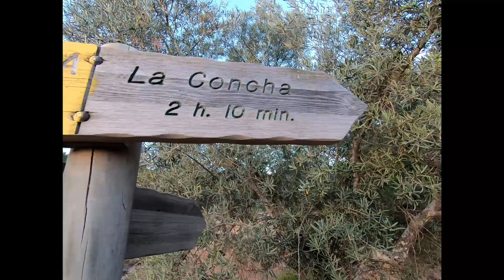Climbing La Concha Marbella (Dutch)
La Concha voor Marbella, is als de Tafelberg voor Kaapstad. Een icoon, de kustlijn dominerend.

Wij besloten om die iconische berg te beklimmen. En dat was voor mij toch zwaarder dan gedacht.

Oomiee - Color Wheel

Ik ben Gilles Deplancke (33), gedreven onafhankelijk verzekeringsmakelaar in Zwevegem bij Kortrijk, vier jaar samen met de vrouw van m'n leven (Eline) en vader van een dochtertje (Mylène).

Via dit kanaal wil ik delen waarmee ik dagelijks bezig ben, en daarnaast ook informeren omtrent bepaalde verzekeringstopics. De kans is zeer groot dat iedereen die dit te zien krijgt, eigen verzekeringen lopen heeft. U kan er dus van bijleren, en ik tracht het op een leuke manier, met een kwinkslag, te brengen.